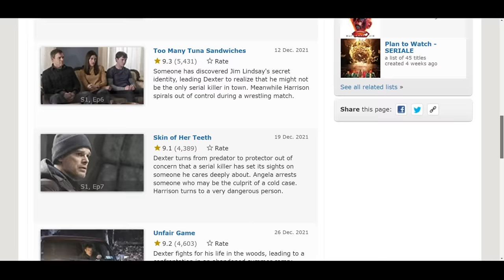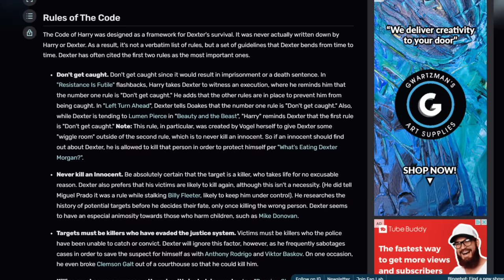The GOD-AWFUL Ending of DEXTER: NEW BLOOD Explained!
In this video we take a deep dive, review, recap and explain the terrible ending to Dexter: New Blood.